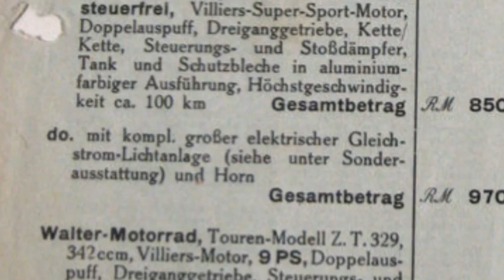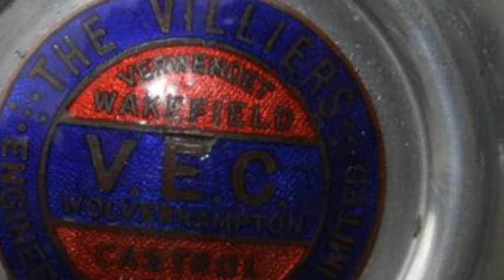Walter- Mühlhausen Thüringen Model Zt 331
Zweitakt 342 CC. Villiers mit saug-druck schmierung. BJ. 1930. ausgestattet ( extra ) mit ein Tiger gabel.